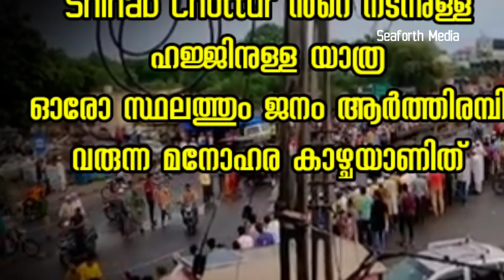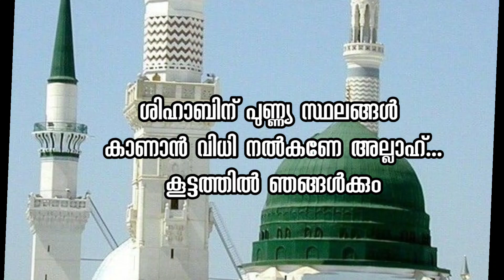shihab chottur today where ? | ഒരു രക്ഷയുമില്ല | പതിനായിരങ്ങൾ പിന്നാലെ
ആർത്തിരമ്പി വരുന്നു,Shihab Chottur നെ
ഒരു നോക്കു കാണാൻ പതിനായിരങ്ങൾ